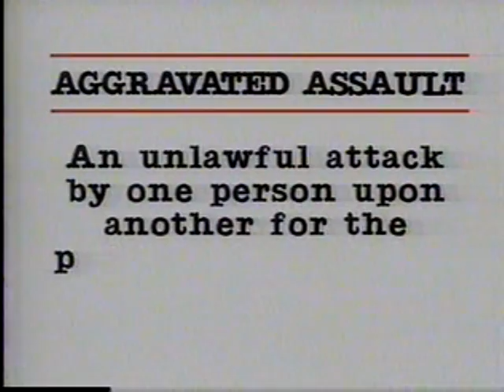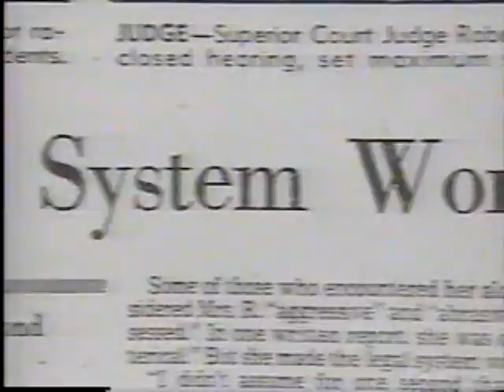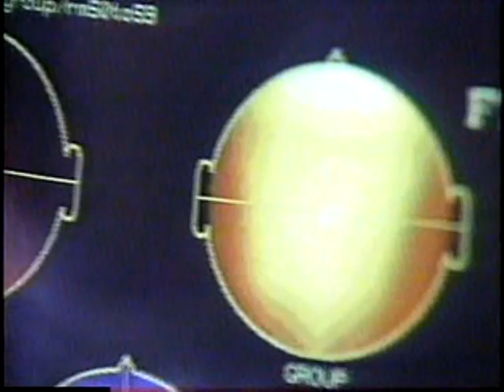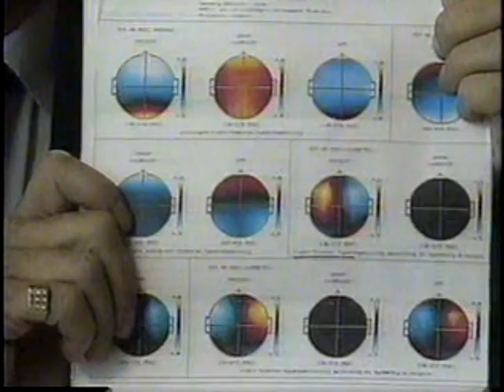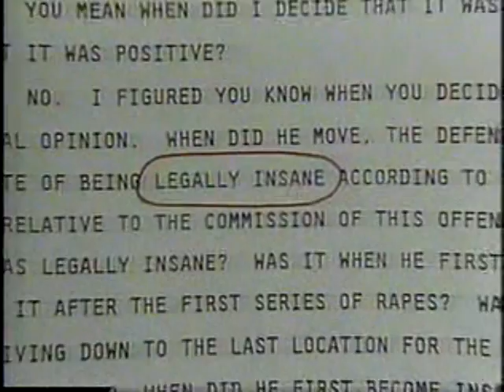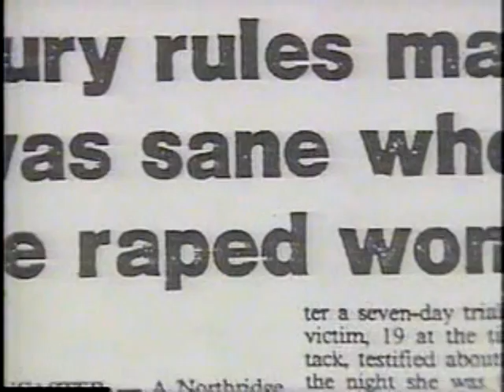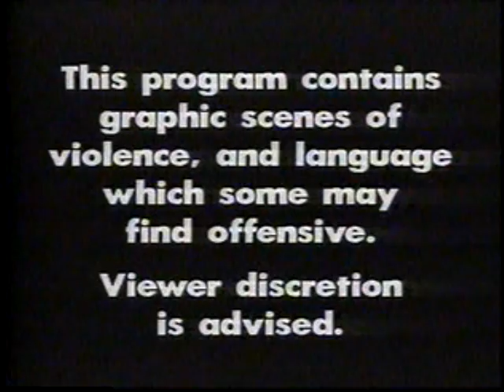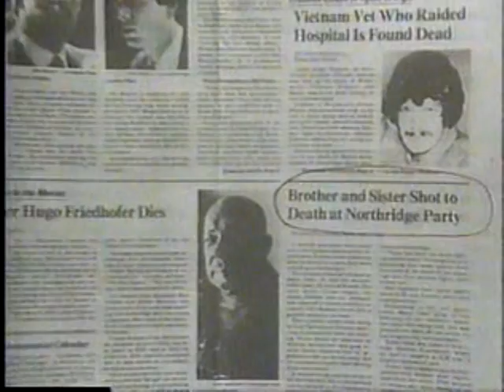Crimes of Violence (1988 documentary)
I've done what I can with the audio track but I'm sure some viewers will find it unbearable.

The focus in this 1988 documentary is on 6 particular men, all inmates of California prisons, and an attempt is made to understand whether their upbringing is the cause for their crimes.

Six inmates, 5 segments.
Agreeing to participate and be interviewed are:

1 - George Williams, Jr (aggravated assault) (02:17)
2 - Eric Anenberg (rape) (14:16)
3 - David Lopez (armed robbery) (32:05)
4 & 5 - Ernie Roux & Carl Dill, Jr (murder of James David Abbott) (47:54)
6 - Clyde Brown (murder of Tobi Ann Israel & Sandra Krug) (1:04:44)

Viewers also hear from surviving victims, family members on both sides of the crimes, as well as various psychiatrists and attorneys.

Appearing in segment 1: Kimberly Minor (victim) & her mother; Jed Nearhood, M.D. (prison psychiatrist); Geraldine Anderson (George Williams, Jr's mother); Elijah Jenkins (Williams' uncle); Henrietta Ballard (Williams' aunt).

Appearing in segment  2: "Susan" (victim); "Mrs. R" (another victim's mother); Bonnie Anenberg (Eric Anenberg's mother); Donald Trockman, M.D. (defense psychiatrist); William Vicary, M.D. (court appointed psychiatrist); Stephen Cooley (prosecuting attorney); Lt. Dan Langerman (San Quentin Prison).

Anenberg's first conviction for rape was the subject of the 1979 TV movie "Mrs. R's Daughter." I recently uploaded that film to this channel.

Appearing in segment 3: John Duggan (victim, seen with his wife Pamela and baby daughter Amanda); Mary Taylor (David Lopez's mother).

Appearing in segment 4: Debbie Sciarini (victim's sister); Lucien Roux (Ernie Roux's father); Mabel Whitton (mother of both Ernie Roux & Carl Dill, Jr); Carl Dill, Sr. (father of Carl, Jr.).

Appearing in segment 5: Sharon Israel-Roiz (Tobi Ann Israel's mother); Dorothy Kirkwood (Clyde Brown's mother).

Providing some final thoughts: Elliott Currie, Ph.D. (sociologist)

Louis Gossett, Jr. hosts.